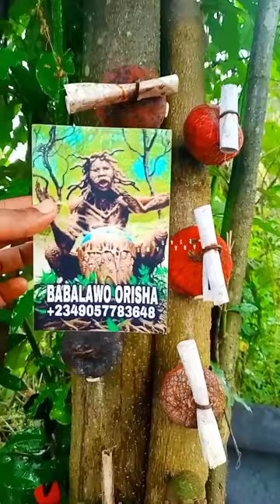AGADAGODO - PADLOCK TO LOCK YOUR CLIENTS / EX / LOVER / CHURCH MEMBERS TO BE 100% SUBMISSIVE TO YOU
1* Do you want to Lock 🔐 Stubborn Customers, Boss, Lovers or Ex-Lovers to do all your biddings?
2* Do you want to Lock 🔐 the Spirit of anyone & make him or her your Slave?
3* Do you want to Lock 🔐 your man or woman from Love Snatchers?
4* Do you want to Lock 🔐 your Ex, Lover, & Crush to Love you Deeply, be Faithful to you & be 100% Loyal to you?
5* Do you want to Lock 🔐 a stingy person to Spend his or her hard earned Money on you?
6* Do you want to Torture, Torment & Frustrate your enemies?

If Yes, AGADAGODO - VOODOO MYSTICAL PADLOCK is a must have for you. It can be used for Good & Evil. It will make your Customers, Boss, Lovers, Ex-Lovers, Stingy Relatives & Enemies to do all your bindings. It will Secure Your Man or Woman from Husband Snatchers / Wife Snatchers. It will Lock 🔐 the Spirit of those you want. It will make those you Locked 🔐 to Love you more than life itself & they will be 100% Faithful & Loyal to you. It can also be used to Torture, Torment & Frustrate your enemies. You must be a law abiding citizen above 21+ to have it.

Babalawo Orisha